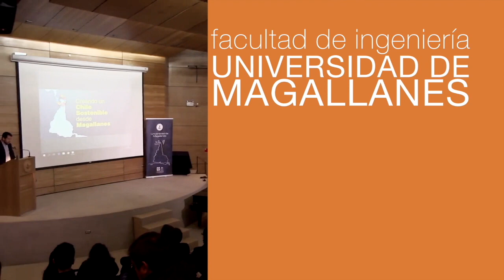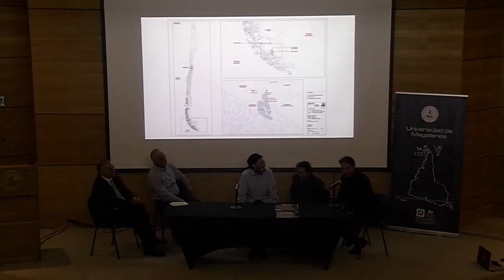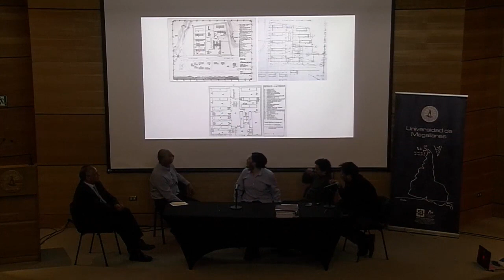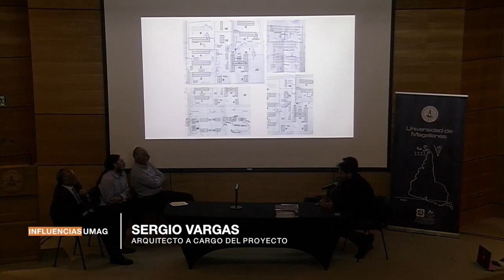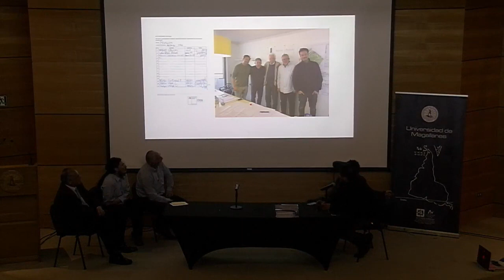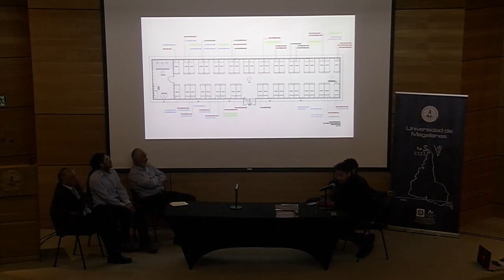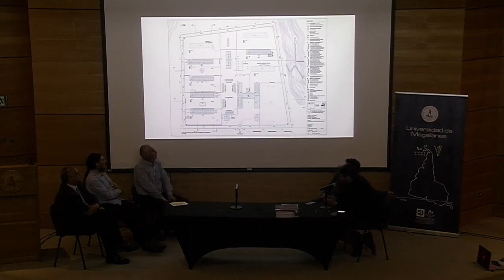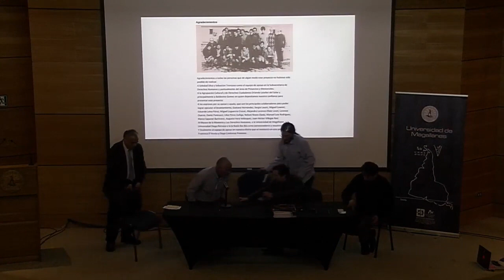Proyecto: "Levantamiento Técnico y Arquitectónico del Campamento de Prisioneros de Isla Dawson"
Exponen los arquitectos encargados del proyecto: Marco Vidal y Sergio Vargas
Comentarios finales de Francisco Alarcón, presidente de agrupación de ex presos políticos y familiares de Magallanes.